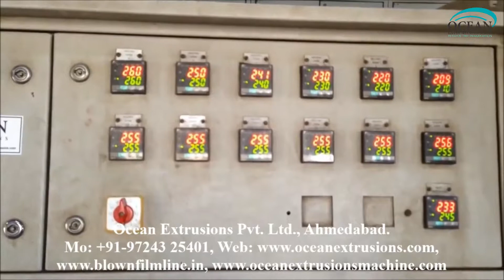raffia tape stretching machine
raffia tape stretching machine manufacturer ocean extrusions pvt ltd

Raffia fiber is one of the popular ingredients considered for making packaging components. Investing in raffia tape stretching plant would remain a profitable and affordable option. raffia tape stretching machine is equipped with latest technology of fabricated components which suits best to produce packaging products including fertilizer bags, raffia tape stretch line for safe and moisture free packing of cement, rice, chemicals, fertilizers, etc. This machine can also make raffia fabric tapes to make ropes and yarns.

Application of raffia tape stretching machine :-
• Fertilizer Bag
• Chemicals Bag
• Cement Bag
• Packaging of Onions, Potatoes, Garlic, Groundnuts,
• Rice Bag
• Sugar Bag